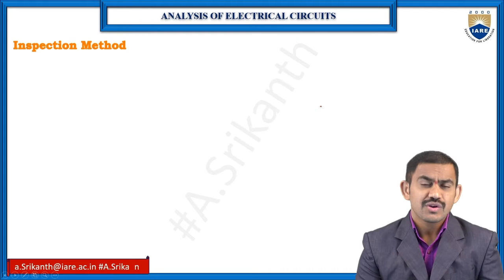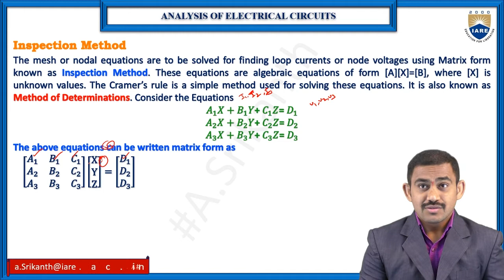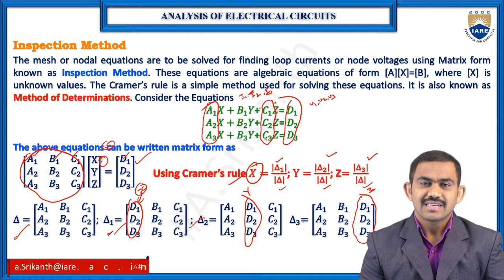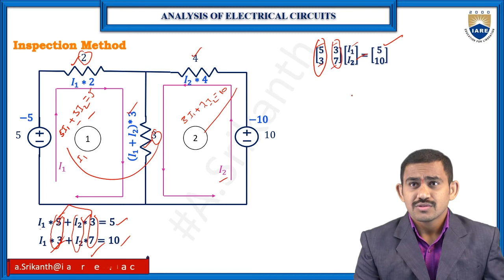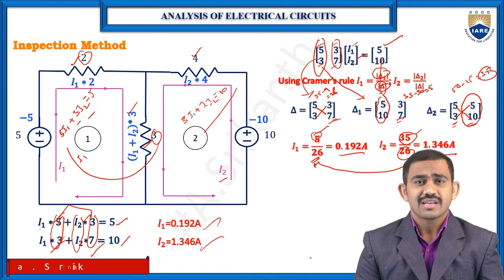Inspection Method Solved Technique with simple example and Animation by Mr. A. Srikanth